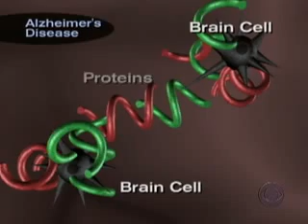'Fingerprint' For Alzheimer's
Protein patterns found in spinal fluid may help detect Alzheimer's disease, which currently can be confirmed only with a brain autopsy. Dr. Jon LaPook has more.